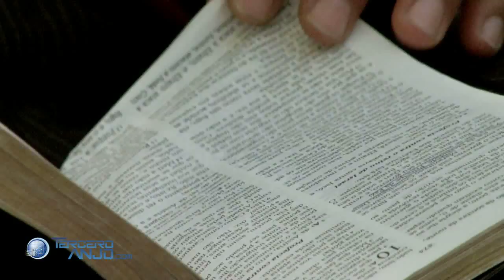Homossexualismo e a Bíblia 3 - Ronald Woolsey